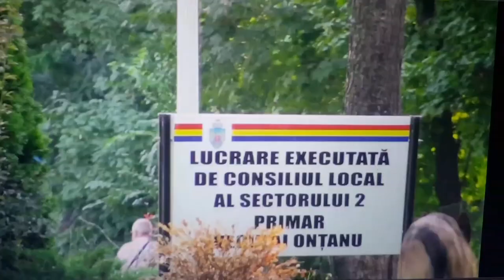Dacă ai malinois, poți face asta?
Dacă ai un malinois, poți să te gândești și la un astfel de exercițiu?
Cum ți-l dresezi să fie tare in mediul real?